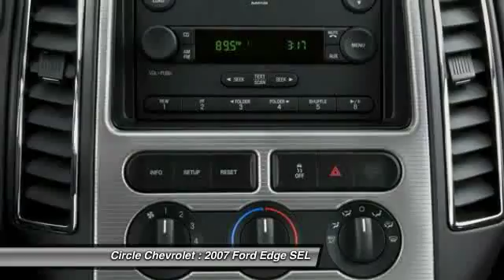2007 Ford Edge SEL Shrewsbury NJ 07702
2007 Ford Edge SEL

This vehicle is located at:

Circle Chevrolet
641 Shrewsbury Avenue